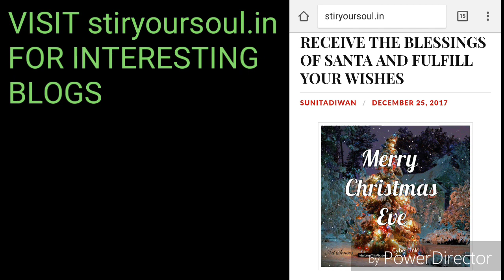THE INVISIBLE MAN|CHAPTER 1